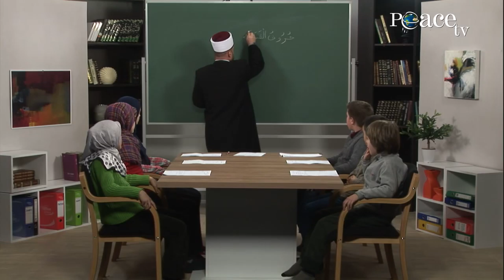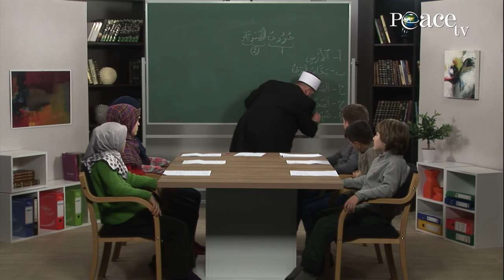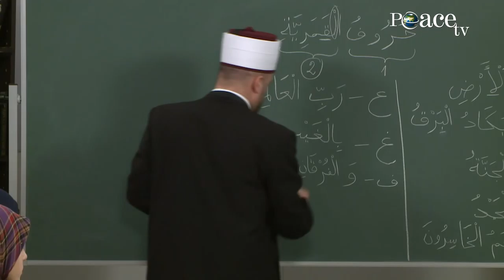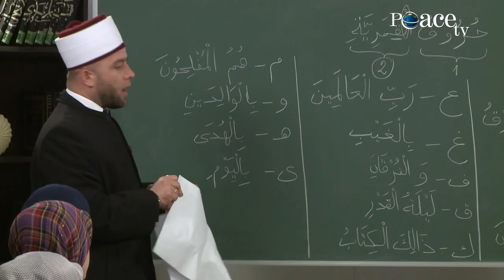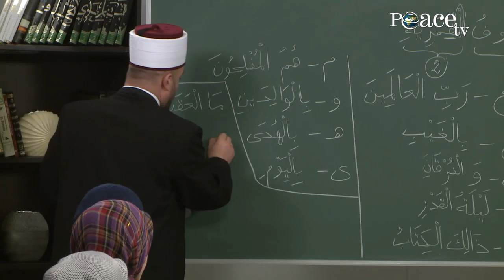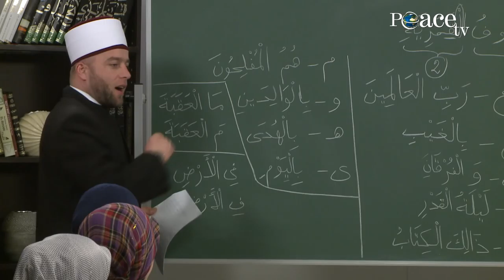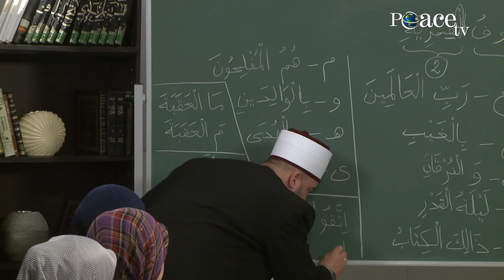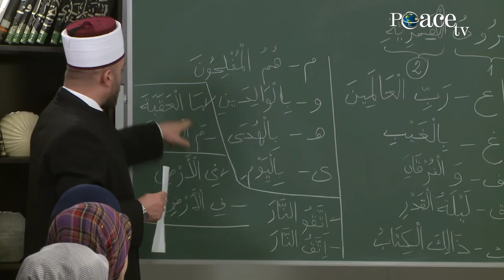32 Alfabeti - Shkronjat Hënore. Elif, mësimi i shkronjave të Kuranit me hoxhën Qemail Sopi